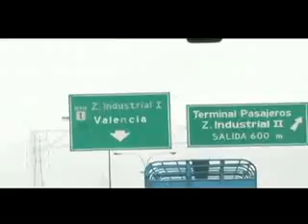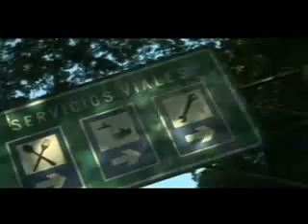Destinos del Paladar: Carabobo, Venezuela